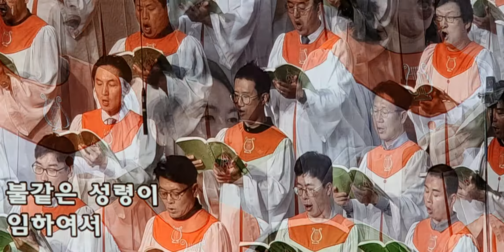여의도순복음교회/찬양/불같은성령/아시아기독교방송/[20190714]